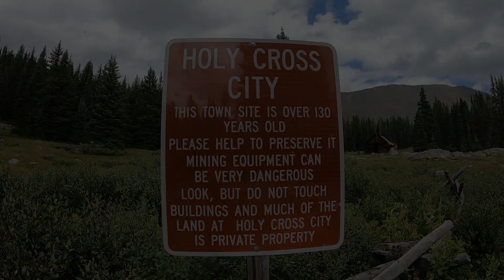Holy Cross part 4......French Creek!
We make it to French Creek. this trail is relentless!